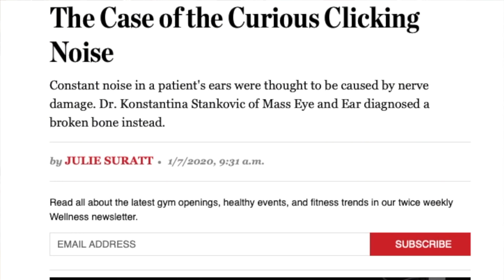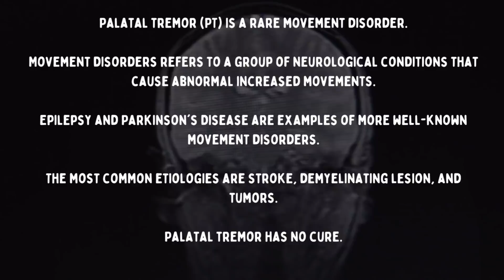Getting Diagnosed With a RARE Neurological Disorder | THIS IS MY STORY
1 Year of Living with a RARE Neurological Disorder | THIS IS MY STORY
My Rare Neurological Disorder. This is my story. My Rare Neurological Disorder was taken so much from me.
I’ve been in so much pain. I’ve been hopeless. My health is suffering, I can’t do my job, I can hardly get tasks done.
Living with this DAILY 24/7 for a year now without something to help me has caused me to want to give up so many times.
I also wanted to give up because of the pain and hearing clicking 60-100 times per min, every min but I don’t want to hide this anymore.
It is time for me to share.
This is my story.

Palatal tremor (PT) is a rare movement disorder.
Movement disorders refers to a group of neurological conditions that cause abnormal increased movements.
Epilepsy and Parkinson's Disease are examples of more well-known movement disorders.
The most common etiologies are stroke, demyelinating lesion, and tumors.
Palatal tremor has no cure.

6824 19th St W #431

Favorite Pre-Workout YOUCANBEAM
Save $ with code: MADI

Skin Care DIME BEAUTY
Save 20% code: MADI20